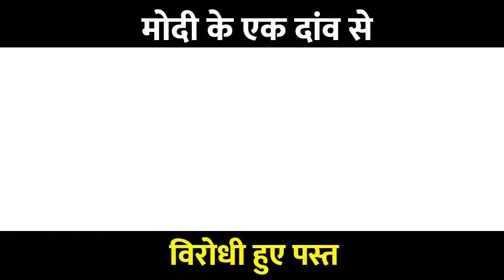एक दाव से हो गये सभी विरोधी पस्त .| India First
This video is about: एक दांव से हो गये सभी विरोधी पस्त .. कैसे जानिये इस विडियो मे...

Narendra modi
modi
prime minister of india
pmo india
pmo
pm narendra modi
pm modi
namo
pm of india
pm narendra
modi speech
india
narendra modi youtube
narendra modi
latest speech 2018
narendra modi
interview
modi speech today
modi live
live video
india
india first